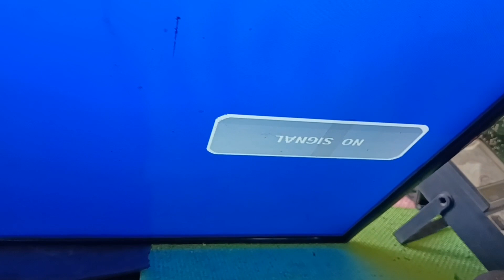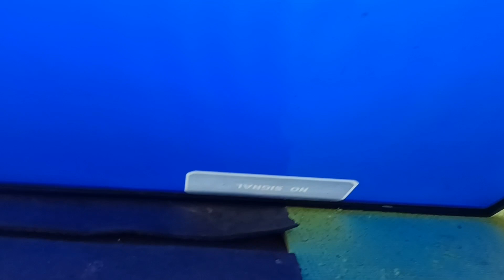Led tv hindi kinaya ng ibang tech pls. watch for details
Led tv hindi kinaya ng iban tech pls. watch for details